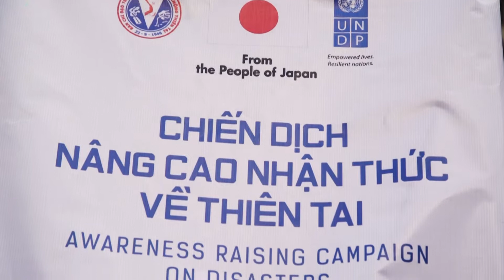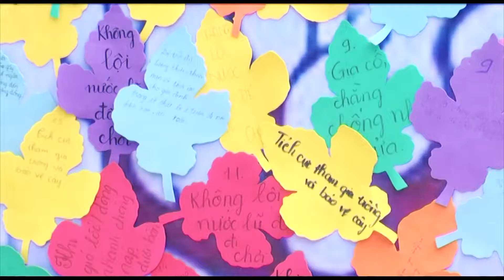UNDP: Trường học an toàn, bảo vệ sự sống/ Safe schools save lives